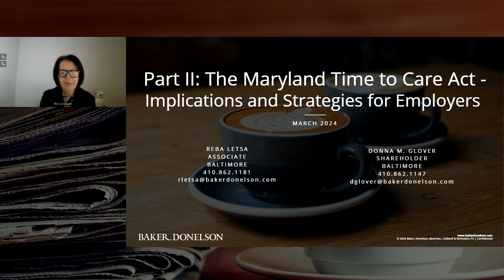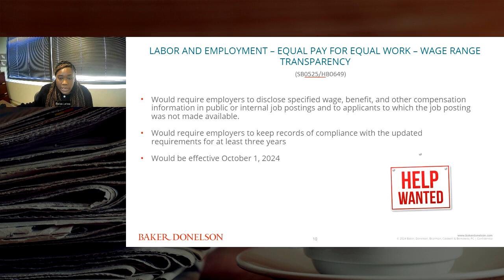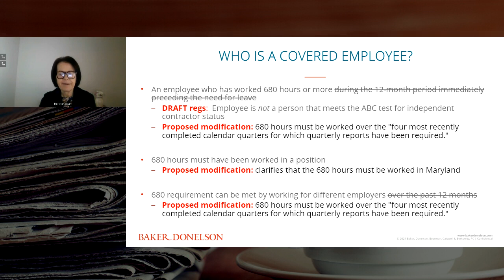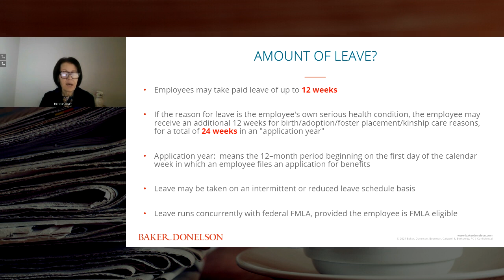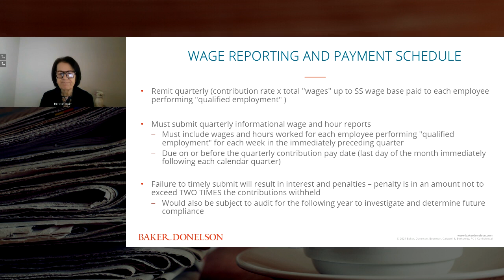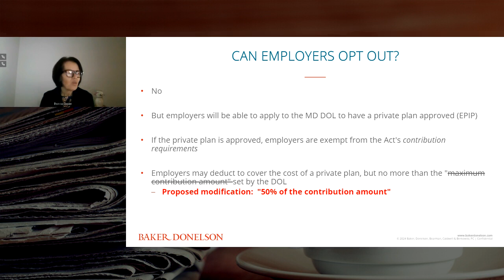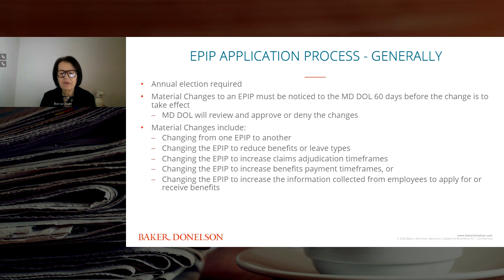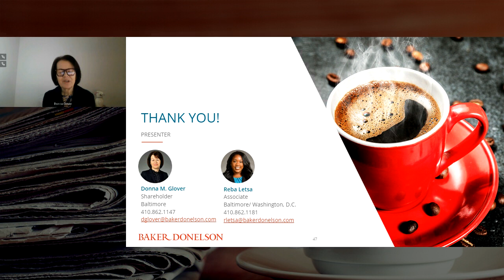The Maryland Time to Care Act: Implications and Strategies for Employers (Part 2)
During our March 21, 2024 Chat, we will provide an overview of pending employment legislation in the current session of the Maryland General Assembly, including the pending bill to amend the Maryland Time to Care Act, and we will dive into the "draft" Maryland Time to Care Act regulations recently issued by the Maryland Department of Labor. We will discuss the gamut, from definitions to "Equivalent-Private Insurance Plans," to claims and integration with employer-provided leave to educate employers about what to expect as the Maryland DOL continues its implementation efforts.

Continuing Education Credit:
This program has been submitted to the HR Certification Institute and SHRM for review. In order to receive credit, participants must attend the program live. Credit cannot be awarded to viewers of the recorded program.